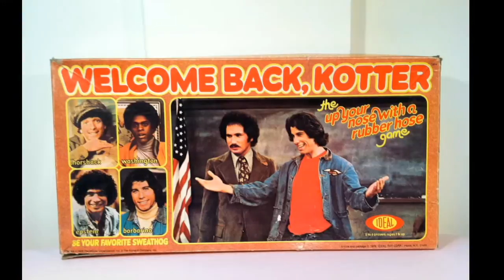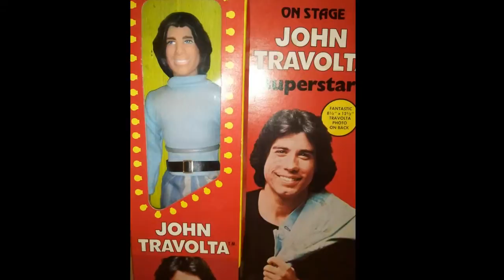Welcome Back Kotter - John Sabastian of the Lovin Spoonful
Welcome Back Kotter - John Sabastian of the Lovin Spoonful - Oldies But Goodies - Songs of the 60's & 70s & Beyond!